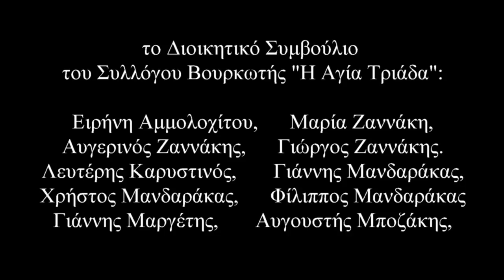Τα παιδιά της Βουρκωτής φτιάχνουν το εκκλησάκι της Αγίας Μαρίνας στ'Αρμένι